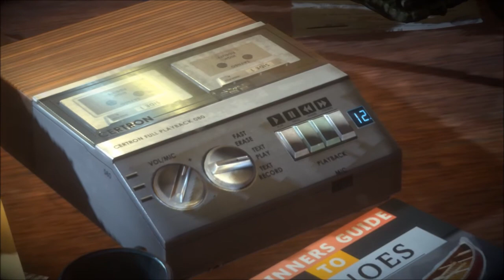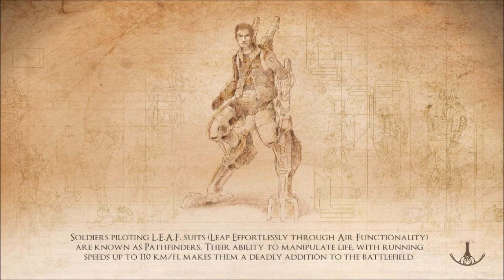Valley Part 1: Discount Canoeing Lessons.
I mean, it can't be THAT hard to make a boat float?